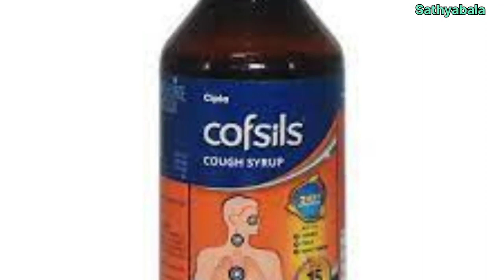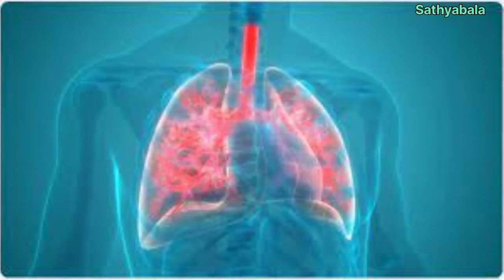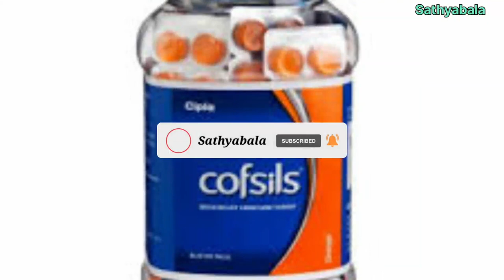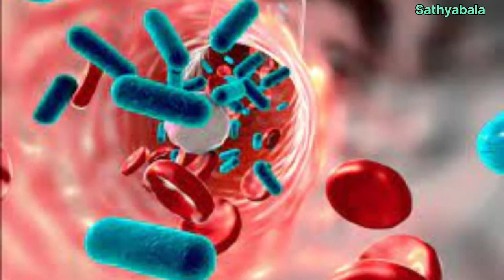Cofsils, Cofsils tablets use, Cofsils syrup, Cofsils cough syrup, Cofsils tablets use tamil, Cofsils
Cofsils
Cofsils tablets use
Cofsils syrup
Cofsils cough syrup
Cofsils tablets use tamil
Cofsils tamil
Cofsils syrup tamil
Cofsils dry syrup
Cofsils wet syrup
Cofsils dx cough syrup
Cofsils tablets use in pregnancy
Cofsils ls syrup
Cofsils vs strepsils
Cofsils ad
Cofsils cough drops
Cofsils cough syrup ad
Cofsils chocolate
Cofsils cough syrup in tamil
Cofsils candy
Cofsils cipla
Cofsils cough
Cofsils cough syrup side effects
cofsils syrup side effects
Cofsils tablet
Cofsils tamil
Cofsils tablet side effects
Cofsils tablets price
Cofsils tablet advertisement
Cofsils dry cough syrup
Cofsils dry cough syrup review
cofsils review
how cofsils work
cofsils syrup uses in tamil
cofsils syrup review
cofsils syrup ad
cofsils dr cough syrup
cofsils wet cough syrup
sathyabalakrishnan